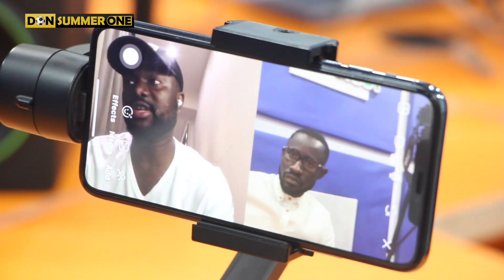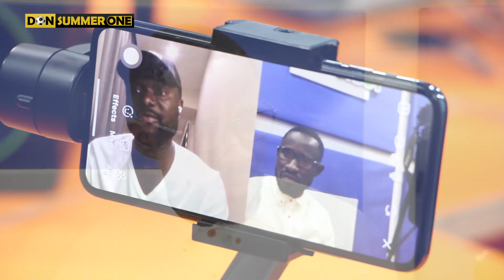My injury rehabilitation was the best at Kotoko-Gideon Baah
Adonko Premier League show
Daily Sports Update

NOTE. Unauthorised upload of this video unto any YouTube Channel is Prohibited

Copyright -Don Summer